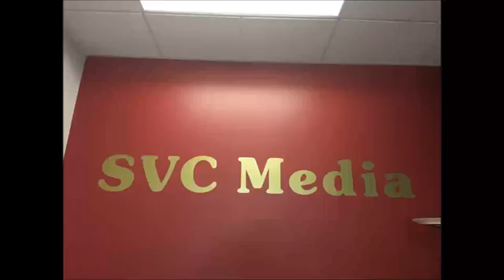2017年 6月1日 星期四 Frannet連鎖加盟專家 Lee Ng / 全美人壽 Sabrina Chen / Hou Financial Helen Hou